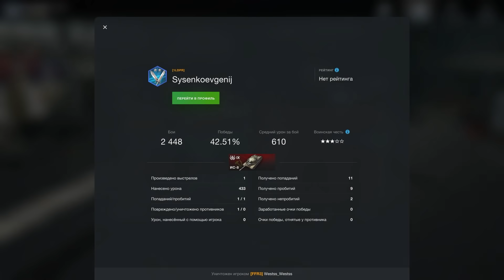Защитит ли? Обзор нового AMX Defender wot blitz!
Народ, поддержим второй канал подпиской По вашим отзывам было понятно, что ролик зашел, очень приятно. К сожалению, ютаб накидывает желтую монетизацию и ролик не будет рекомендоваться вообще, поэтому очень нужна ваша поддержка!
Привет! Значит 10к лайков на видосик и я вместо видеоряда игры на танке буду вставлять лайв контент. Далее, если 10к налетит за сутки, то я завтра открою КОНТЫ на защетника. Ну и последнее, бот ли в конце или нет? Ваши варианты.